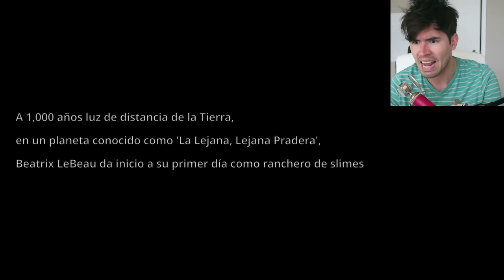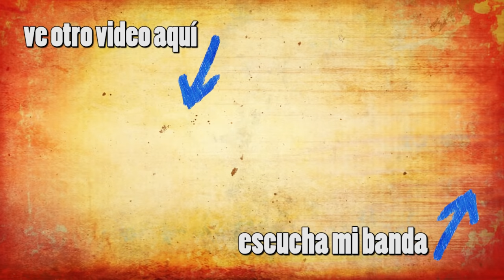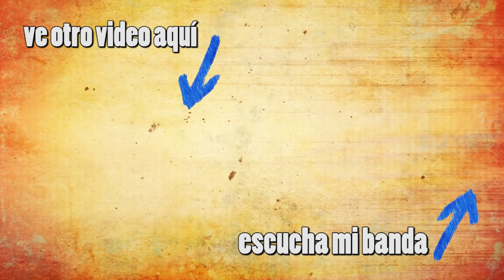ES TAN ADORABLE !!